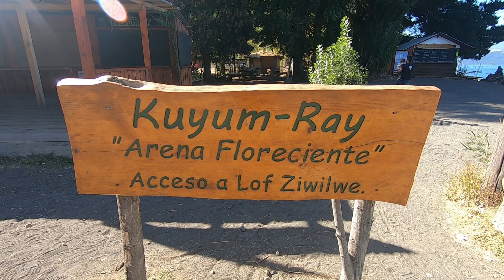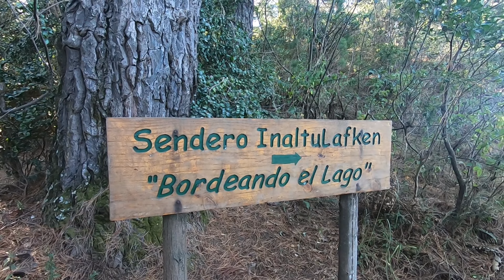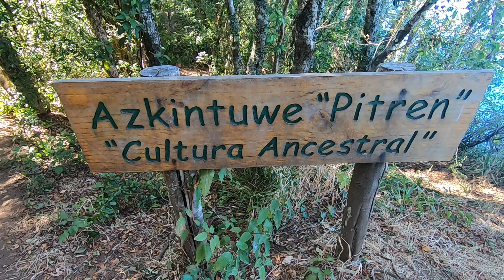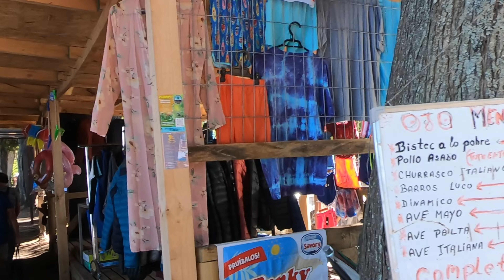LICAN RAY CHILE 2025 | Parque Mapuche Ziwilwe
Nuestro recorrido por el sur de  CHILE nos trae a Lican Ray, localidad que nos sorprende con sus playas  y las vistas del  impresionante Lago Calafquén que es un lago de origen glaciar  . A su vez visitamos el Parque Nacional Mapuche Ziwilwe otro espectacular lugar en la naturaleza con su belleza, hermosos senderos y vistas del lago.
Acompáñame en este viaje.
Obtén descuento en tu alojamiento en Booking en tu alojamiento si pinchas este enlace